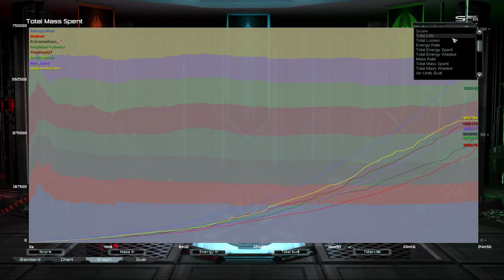Final Rush Pro 5.6 | Supreme Commander Forged Alliance Forever